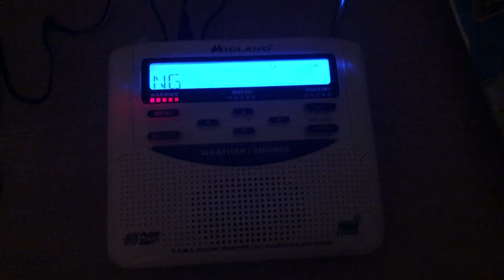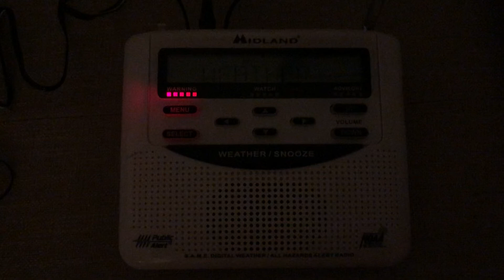Flash Flood Warning (7/9/23)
Issued at 4:31 P.M.